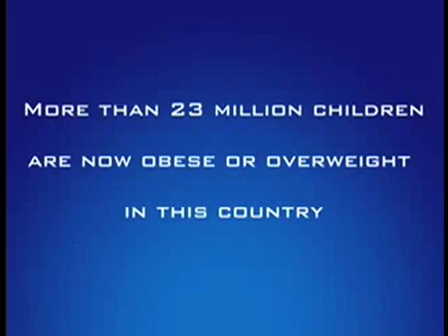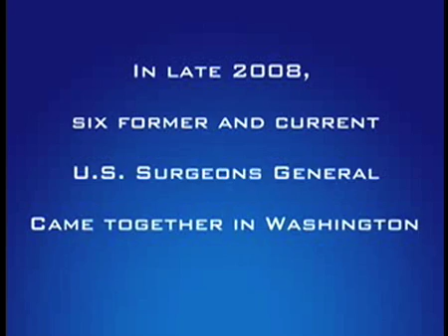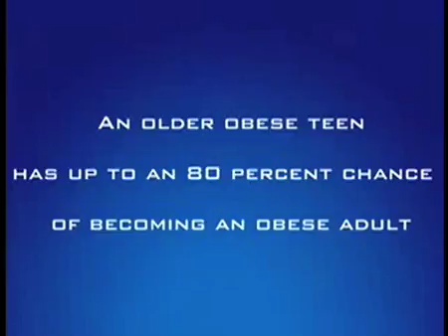The Health Care Justice Summit - Steven Galson